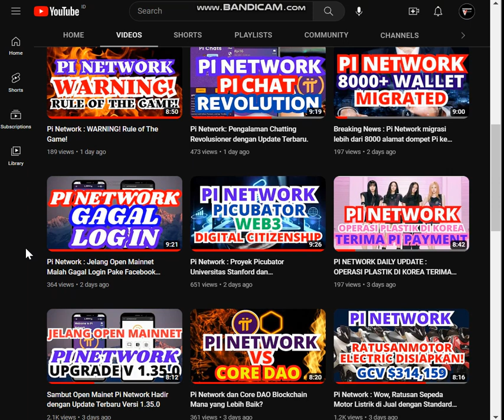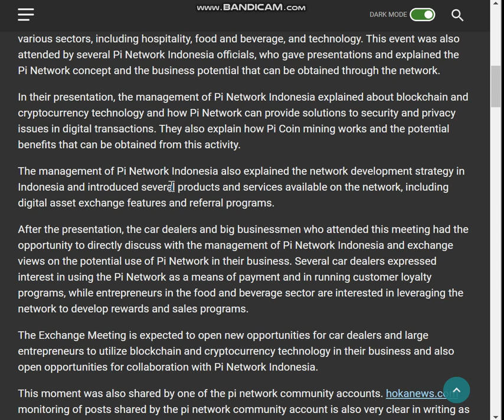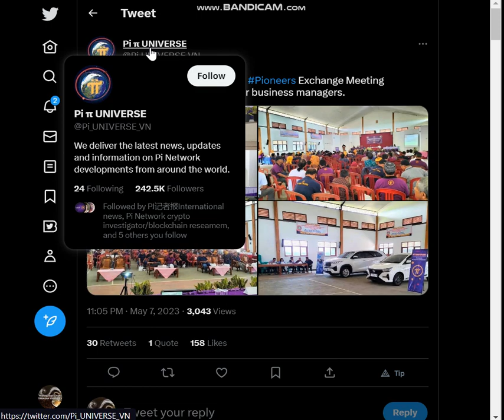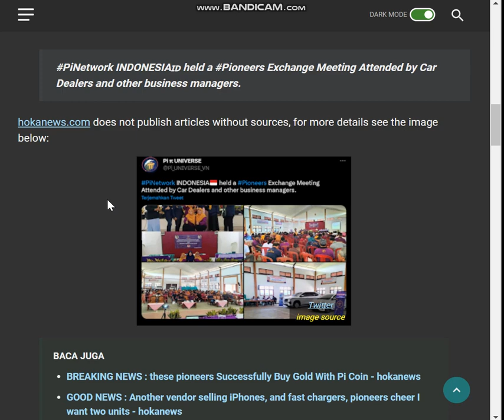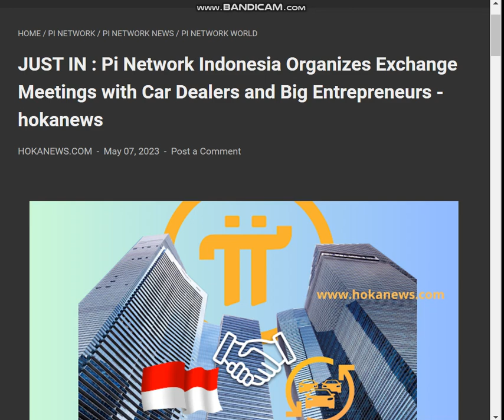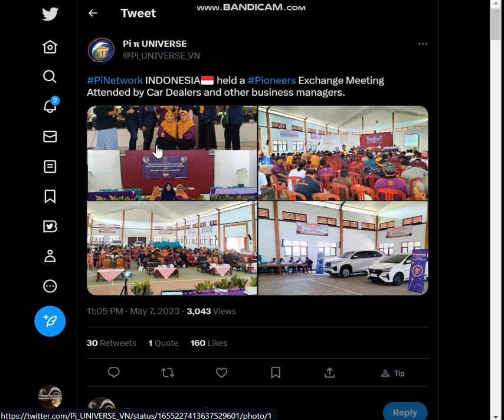Pi Network Indonesia Menggelar Pertemuan Sukses dengan Dealer Mobil dan Pengusaha Besar